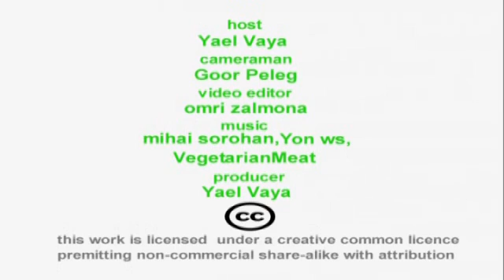Singularity University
Singularity University: Shai Machnes a PhD Physics student from Tel-Aviv university is one of 40 people from all over the world chosen to spend 2 months at Singularity University. The aim is to dive deeper into the question of how our lives will look like within 20-30 years when humans are no longer the the most intelligent species around. Its the point were technology exceeds human intelligence.

Shai has landed at the NASA compound were Singularity University is taking place on Saturday with two other Israeli participants. If you read Hebrew you'll be able to follow Shai's experiences first hand via Crictor's Planet.